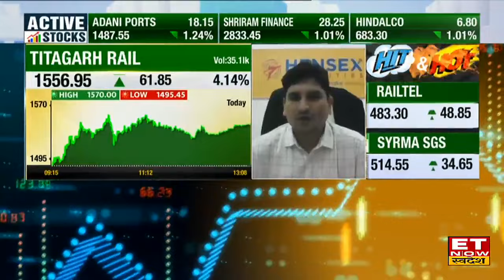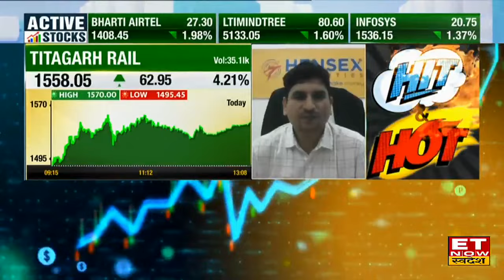Titagarh Rail के Deputy MD Prithish Chowdhary से जानिए Railway कैपेक्स में इजाफे से कितने नए मौके?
Titagarh Rail के Deputy MD Prithish Chowdhary, ET Now Swadesh के साथ खास चर्चा में मौजूद रहे। उन्होंने कंपनी के विस्तार योजना और नए प्रोजेक्ट्स को लेकर तमाम जानकारी साझा की। देखिये पूरी बातचीत
नए इंजीनियरिंग सेंटर से कितना फायदा?
रेलवे कैपेक्स में इजाफे से कितने नए मौके?
बंगलुरु मेट्रो उत्पादन का काम कब होगा पूरा?
बिजनेस ग्रोथ के लिए क्या है आउटलुक?